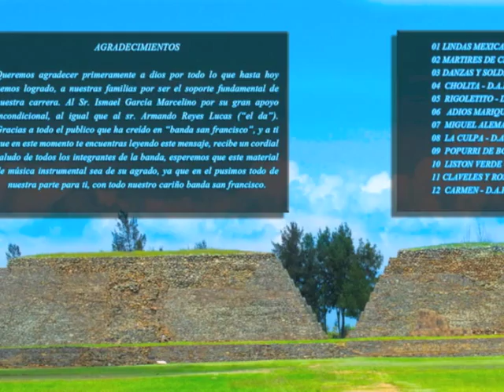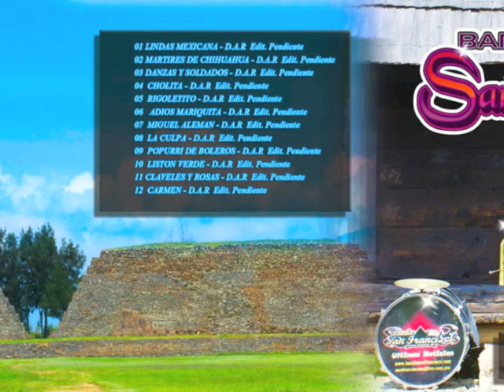CD Banda SAN FRANCISCO DE IHUATZIO (INSTRUMENTALES)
Banda SAN FRANCISCO de Ihuatzio  AmexVisaMusic 2013
Musica Instrumental